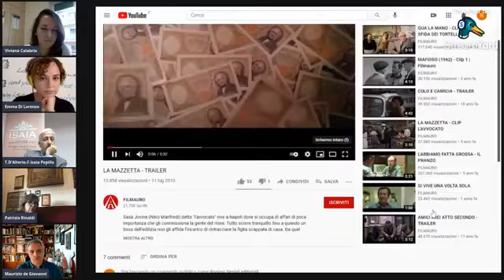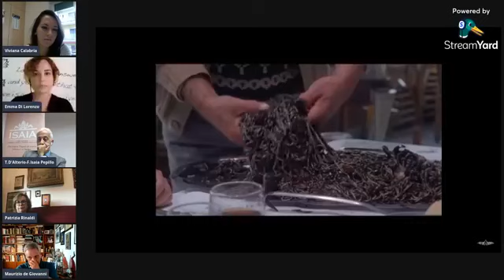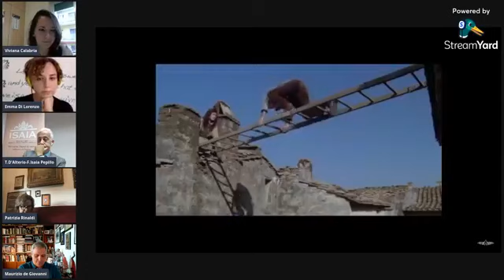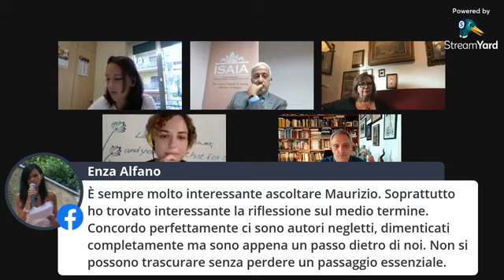Napoli nei generi popolari - il giallo: Attilio Veraldi (19/7/2021)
Primo incontro del ciclo sul giallo napoletano, in collaborazione con la Fondazione Isaia-Pepillo. Partecipano: Viviana Calabria, Emma Di Lorenzo, Patrizia Rinaldi, Tommaso D'Alterio e Maurizio de Giovanni.